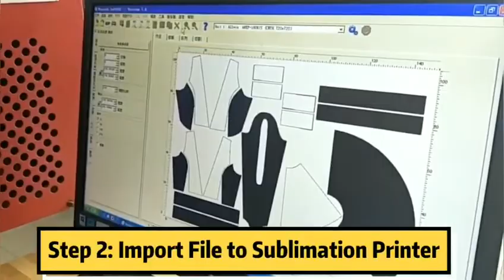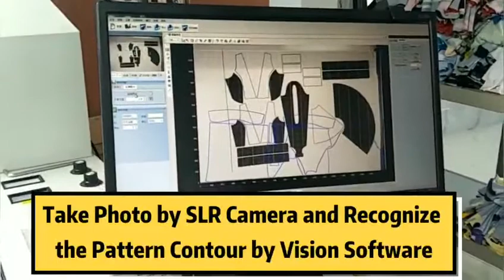How to make a customized sportswear in short time?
How to make a customized sportswear in short time? From design to print, to heat transfer, to laser cut, to sewing, just check this video to find out the whole magic process!
--KASU LASER ---
Leading Manufacturer of Fabric Laser Cutting Machine from China
Qualified Supplier of Co2 Laser Cutting Machine for Non-Metal Materials

7-15 Days Fast Delivery Time!
68+ Self-Owned Intellectual Property!